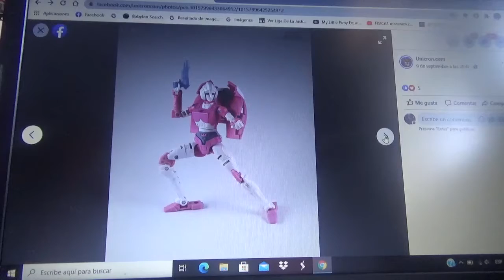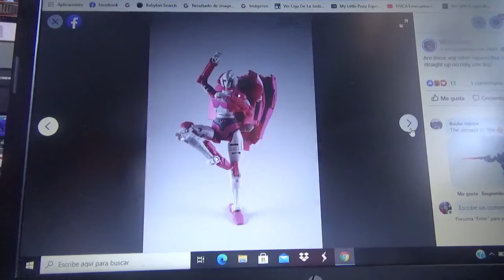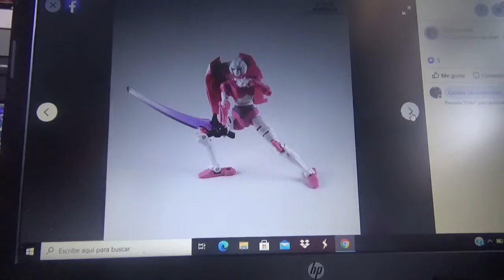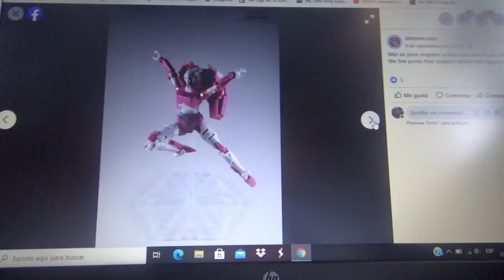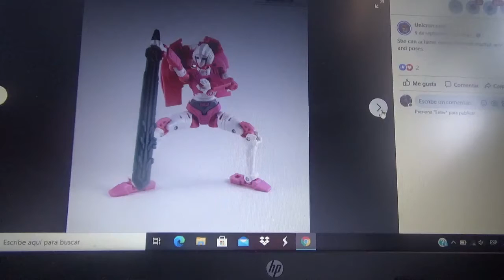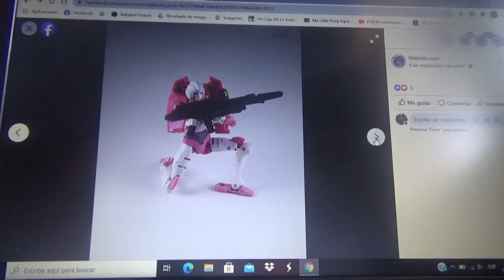Imágenes de Transformers Earthrise War For Cybertron Arcee